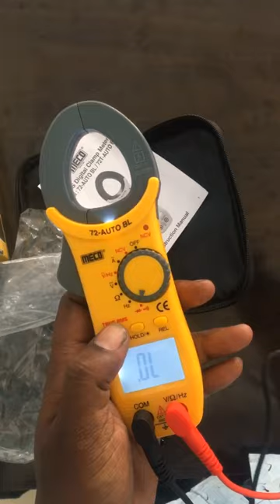Meco Digital Clampmeter|| video #2023